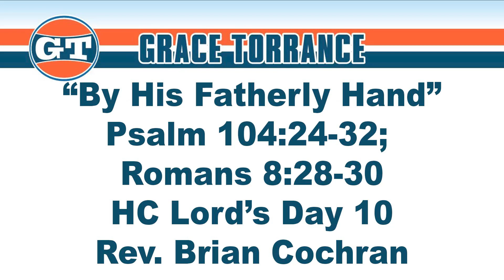“By His Fatherly Hand” - Psalm 104:24-32; Romans 8:28-30